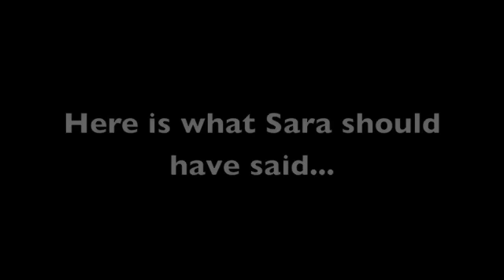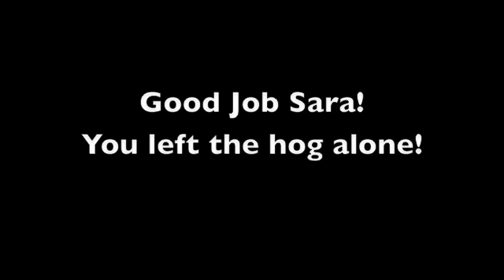How to Deal with SLOT HOGS!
In this comedy documentary I talk about SLOT HOGS!  You know, they think they own the place and think they own one of the machines.  Unfortunately we can't beat them, but we can learn to deal with them!